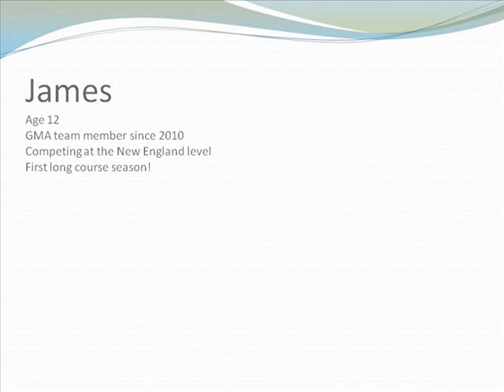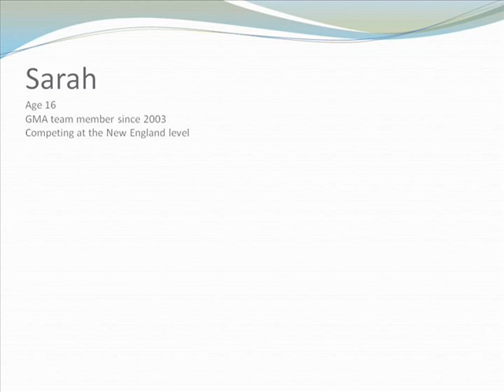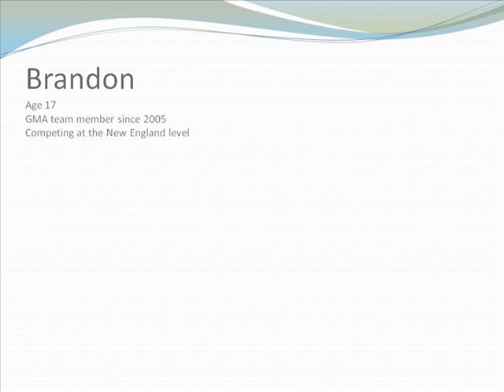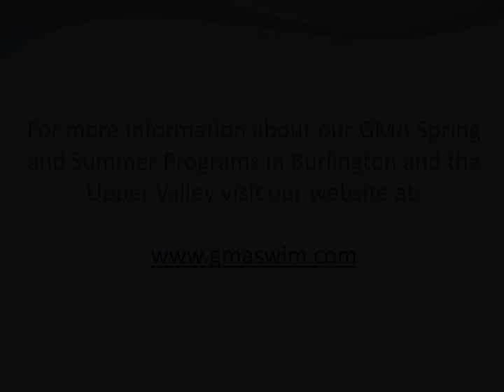GMA-LCVideo2012.wmv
Green Mountain Aquatics Swim Team - Long Course 2012:  Athlete Perspectives